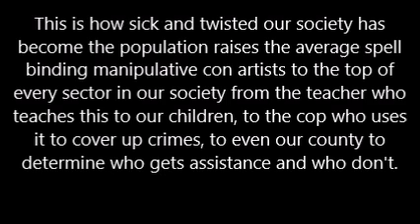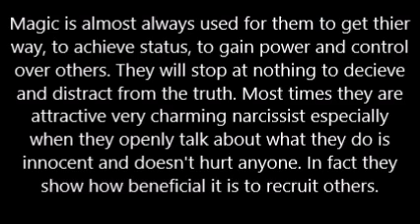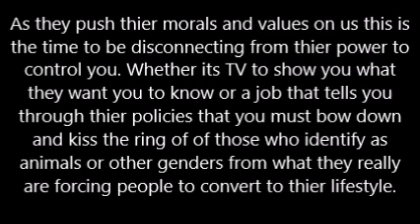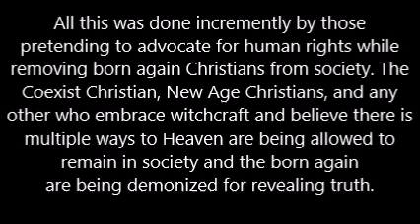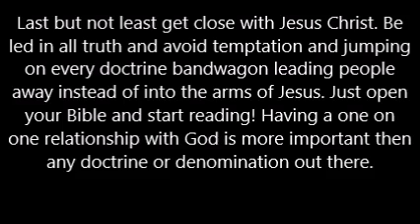The Pillars Of The Community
God said in his word "DO NOT TOUCH MY ANOINTED" and he meant it. Do not try to interpret it a 1000 different ways. The Bible says what it means and means what it says period! God wins in the end!

1 O give thanks unto the Lord; call upon his name: make known his deeds among the people.

2 Sing unto him, sing psalms unto him: talk ye of all his wondrous works.

3 Glory ye in his holy name: let the heart of them rejoice that seek the Lord.

4 Seek the Lord, and his strength: seek his face evermore.

5 Remember his marvellous works that he hath done; his wonders, and the judgments of his mouth;

6 O ye seed of Abraham his servant, ye children of Jacob his chosen.

7 He is the Lord our God: his judgments are in all the earth.

8 He hath remembered his covenant for ever, the word which he commanded to a thousand generations.

9 Which covenant he made with Abraham, and his oath unto Isaac;

10 And confirmed the same unto Jacob for a law, and to Israel for an everlasting covenant:

11 Saying, Unto thee will I give the land of Canaan, the lot of your inheritance:

12 When they were but a few men in number; yea, very few, and strangers in it.

13 When they went from one nation to another, from one kingdom to another people;

14 He suffered no man to do them wrong: yea, he reproved kings for their sakes;

15 Saying, Touch not mine anointed, and do my prophets no harm.

16 Moreover he called for a famine upon the land: he brake the whole staff of bread.

17 He sent a man before them, even Joseph, who was sold for a servant:

18 Whose feet they hurt with fetters: he was laid in iron:

19 Until the time that his word came: the word of the Lord tried him.

20 The king sent and loosed him; even the ruler of the people, and let him go free.

21 He made him lord of his house, and ruler of all his substance:

22 To bind his princes at his pleasure; and teach his senators wisdom.

23 Israel also came into Egypt; and Jacob sojourned in the land of Ham.

24 And he increased his people greatly; and made them stronger than their enemies.

25 He turned their heart to hate his people, to deal subtilly with his servants.

26 He sent Moses his servant; and Aaron whom he had chosen.

27 They shewed his signs among them, and wonders in the land of Ham.

28 He sent darkness, and made it dark; and they rebelled not against his word.

29 He turned their waters into blood, and slew their fish.

30 Their land brought forth frogs in abundance, in the chambers of their kings.

31 He spake, and there came divers sorts of flies, and lice in all their coasts.

32 He gave them hail for rain, and flaming fire in their land.

33 He smote their vines also and their fig trees; and brake the trees of their coasts.

34 He spake, and the locusts came, and caterpillers, and that without number,

35 And did eat up all the herbs in their land, and devoured the fruit of their ground.

36 He smote also all the firstborn in their land, the chief of all their strength.

37 He brought them forth also with silver and gold: and there was not one feeble person among their tribes.

38 Egypt was glad when they departed: for the fear of them fell upon them.

39 He spread a cloud for a covering; and fire to give light in the night.

40 The people asked, and he brought quails, and satisfied them with the bread of heaven.

41 He opened the rock, and the waters gushed out; they ran in the dry places like a river.

42 For he remembered his holy promise, and Abraham his servant.

43 And he brought forth his people with joy, and his chosen with gladness:

44 And gave them the lands of the heathen: and they inherited the labour of the people;

45 That they might observe his statutes, and keep his laws. Praise ye the Lord.